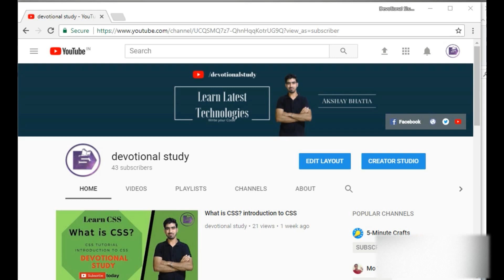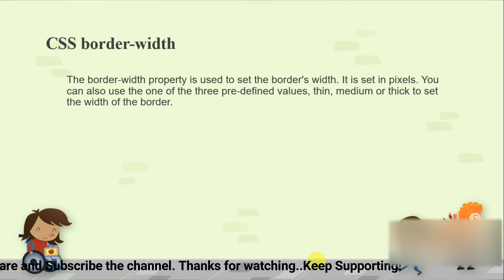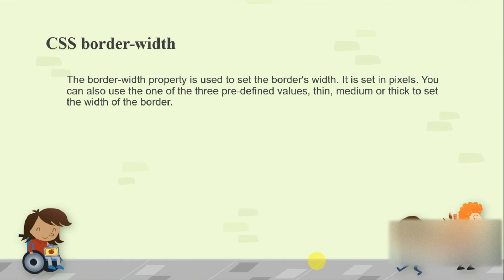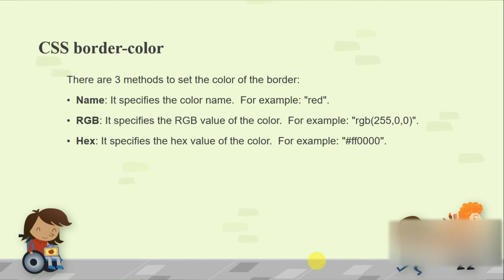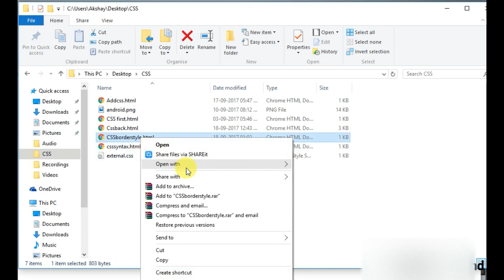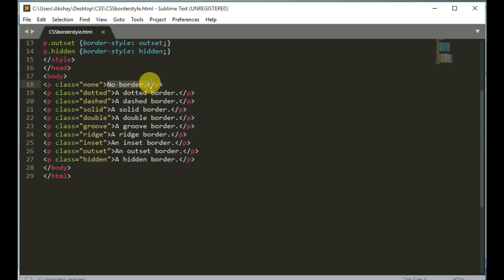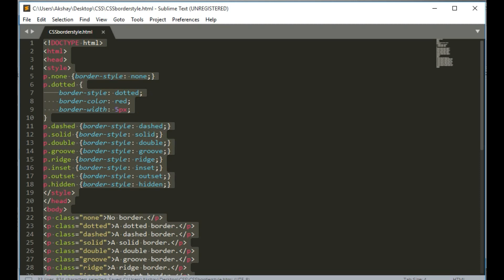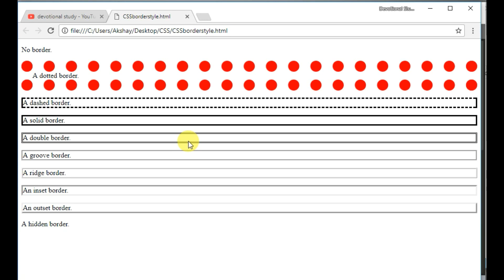CSS Border Property in HINDI -How to use CSS border in HTML?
Hello Friends.. today in this video i have explained the complete concept of CSS Border..

How to use CSS Border property in HTML?

CSS Border :

The CSS border is a shorthand property used to set the border on an element.

The CSS border properties are use to specify the style, color and size of the border of an element. The CSS border properties are given below

1.border-style
2.border-color
3.border-width
4.border-radius

1) CSS border-style :

The Border style property is used to specify the border type which you want to display on the web page.

2) CSS border-width :

The border-width property is used to set the border's width. It is set in pixels. You can also use the one of the three pre-defined values, thin, medium or thick to set the width of the border.

3) CSS border-color :

There are three methods to set the color of the border.

Name: It specifies the color name. For example: "red".

RGB: It specifies the RGB value of the color. For example: "rgb(255,0,0)".

Hex: It specifies the hex value of the color. For example: "ff0000".

Hope you guys like the video,if you have any other query ,please let me know.

JAI HIND!!